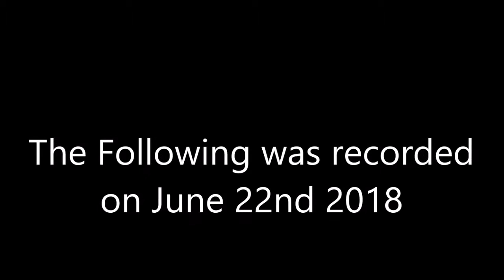Trophy Achievement Podcast Episode 16 Part 1